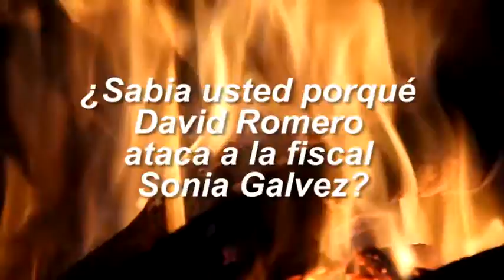David Romero Elner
David Romero Elner acusado por difamación y calumnia